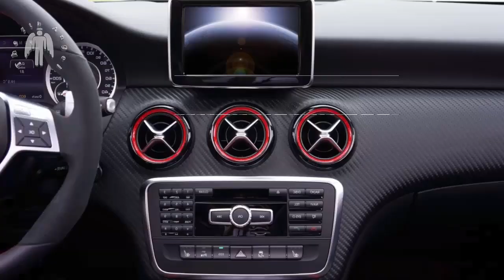Improve Version 2 In 1 Multi-Purpose Phone Holder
Multi-Purpose Phone Holder. Equip with Jig-saw clamp to act as car vent holder.
Features:
Two-in-one New Design: There is no magnet in this smart-phone car mount air vent universal holder, which is 10 times easier to use than any other magnetic car mount holder due to its simple and complementary design. Two conversion modes for phone holder and car mount holders. Your best choice ever.

Multiple-angle Car Phone Mount:Designed with 360° Rotation and 90° Flip Folding. The mobile phone is horizontal/vertical freely rotating, flexible and adequate, which meets the requirements of different perspectives needs. This product will always ensure your smartphone is in your preferred location whenever you are talking, navigating, listening to music or watch movies.

High Quality Materials:This product consists of a zinc alloy, a gear, a silicone serrated clip, the internal construction of gear is featured with eighteen gear snaps, which has largely guaranteed that the phone is in a very stable state from any angle, protecting your phone from road vibration or issue. Unique silicone serrated clip design allows it to be mounted on car air vent for better
GPS navigation.

Car Vent Cell Phone Holder:Adhesive can be firmly attached to the phone to prevent the phone from falling. Simple one-handed operating, easy to install on car vents in 10 seconds. Safe driving:Handheld phone conversations and
handheld GPS navigation (dangerous). Free your hands and make GPS and
phone more convenient and protect yourself.

Specification：
Material: Zinc alloy
Color: Black, Red, Blue, Gold, Silver
Suitable for all models of mobile phones

Package Included:
1x Mobile Phone Bracket